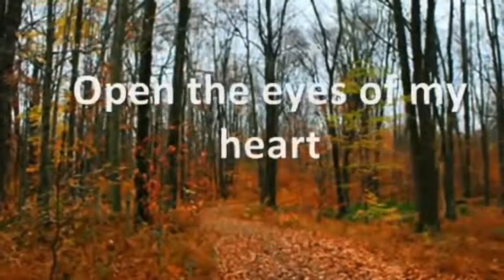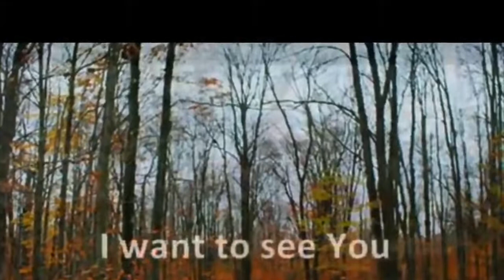Water from the rock: Children's online church, 27th September 2020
Welcome to another special service just for you boys and girls. As we learn, let us do God's word and share with others.